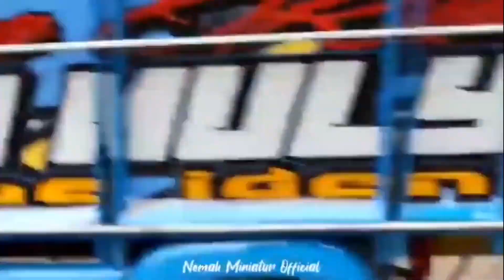kumpulan miniatur truk 0leng 2022